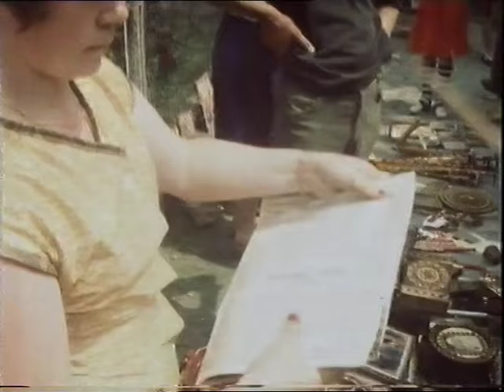BBC 1982 - Steam Trains in Poland - documentary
With Brian Blessed.